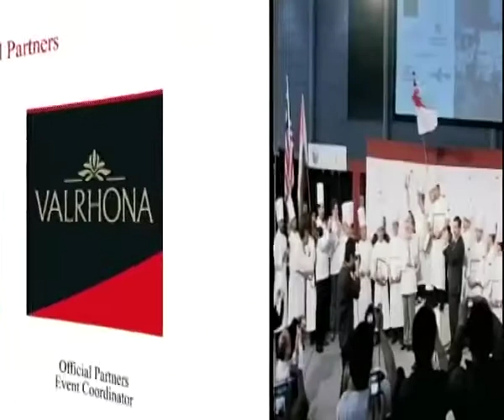Asian Pastry Cup 2008 - Official Video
The Asian Pastry Cup is a competition within itself but also serves as the official competition at which three Asian teams are pre-selected to compete at the World Pastry Cup 2011 in Lyon, France.

The Asian Pastry Cup (APC) has quickly made its mark on the Asian pastry scene after two well received biennial editions and has become a major platform for pastry professionals. This unique live competition pits pastry chefs against one another, culminating in a display of the most delightful and beautiful pastry creations.